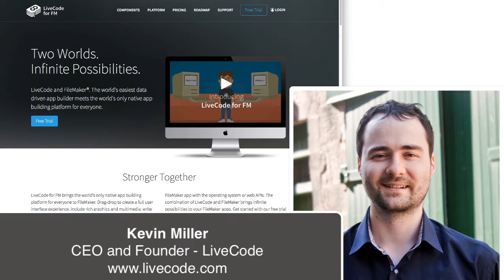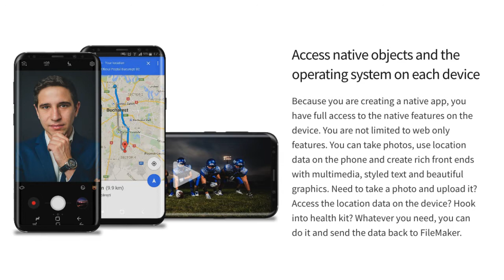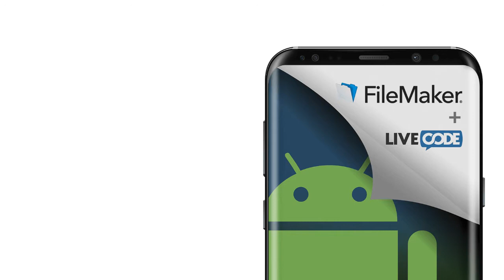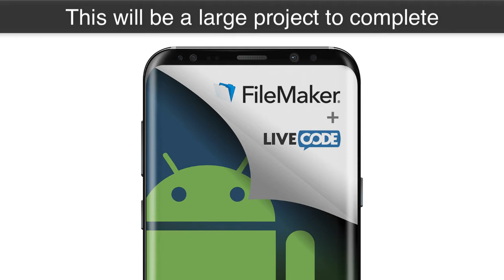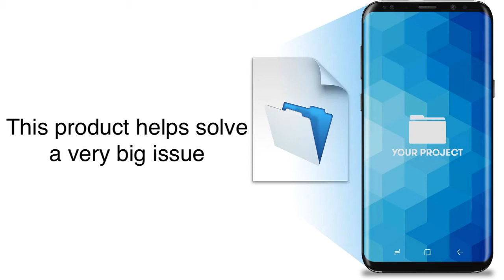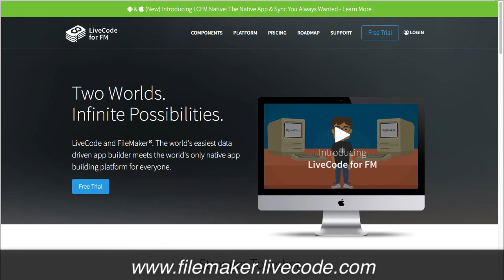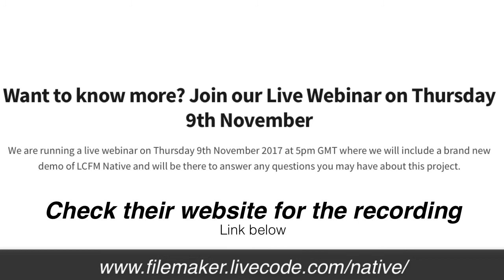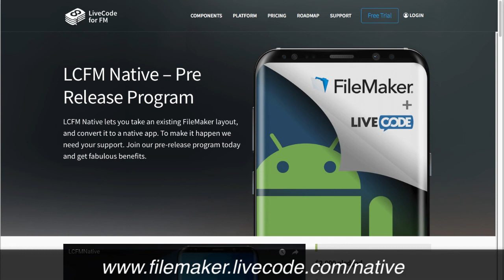FileMaker Apps on Android-FileMaker App Development-FileMaker 16 App Video-FileMaker Pro 16 Training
Get up to speed with the FileMaker Pro 16 Video Training Course!

Official site provides the SDK, Developer's Guide, Reference, and Android Market for the open source project

Download the FileMaker Pro 16 & FileMaker GO 16 for mobile devices training videos

Create an app with the FileMaker Training Series

FileMaker Pro is a cross-platform relational database application from FileMaker Inc.

filemakerPro16Training